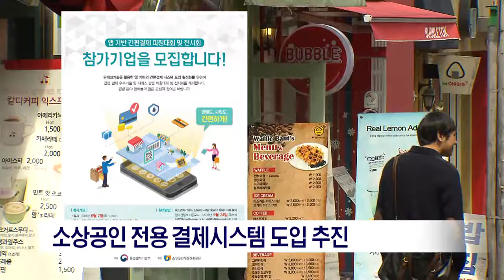[포항MBC뉴스]소상공인 전용 결제시스템 도입 추진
정부가 소상공인의 결제 부담을 덜기위해
소상공인 전용 결제시스템 도입을 추진합니다.
           ◀ＥＮＤ▶

중소벤처기업부는 다음 달 7일
간편 결제 서비스 업체를 대상으로
설명회를 갖고
사업자 선별을 통해
소상공인페이를 도입할 예정입니다.

소상공인 업계는
영세·중소사업자의
신용카드 결제수수료가 부담된다며
수수료 인하를 요구해왔습니다.